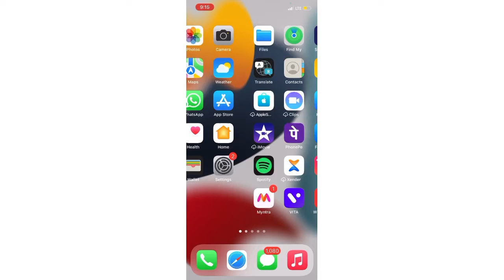How To Get Math Filter On Snapchat